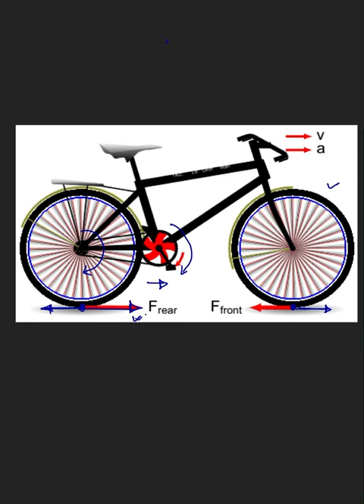Direction of friction force on wheel